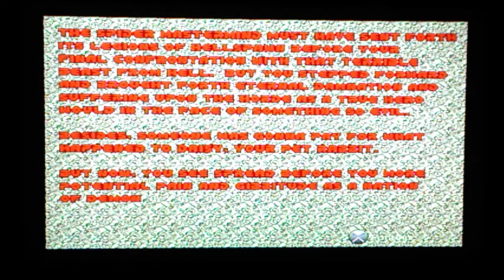Ultimate Doom (E4,M8) "Unto The Cruel"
Proverbs 5:9 - Lest thou give thine honour unto others, and thy years unto the cruel.